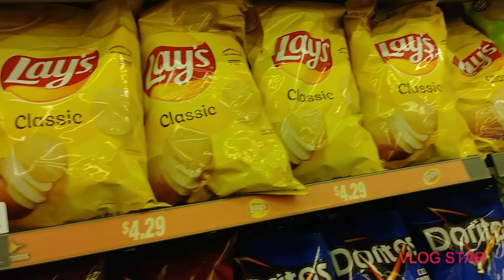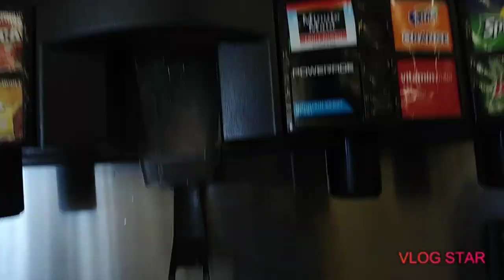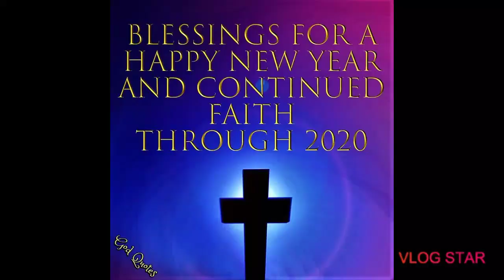Snacks @711 store 1.17.2020 (8)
Hello!

Hello My Name is Mikey Rios 21 years old